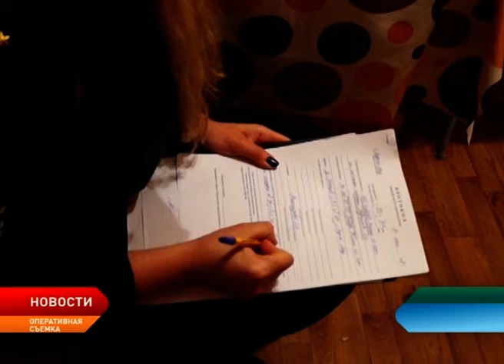Оперативная съемка: В Нарьян-Маре закрыли очередной бордель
В Нарьян-Маре закрыли очередной бордель. Точка по оказанию интим-услуг располагалась прямо в квартире, в одном из жилых домов на улице Рыбников. К визиту полицейских девушки легкого поведения явно оказались не готовы. Известно, что в салоне работали жительницы другого региона. Теперь организаторам может грозить штраф до полумиллиона рублей или лишение свободы на срок до 5 лет.